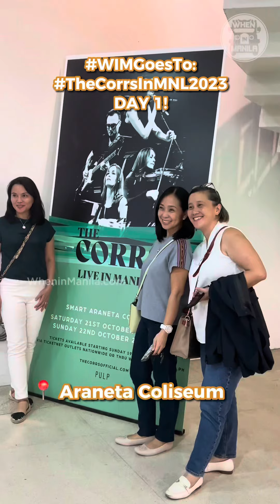What a nostalgic concert!!!! Who’s ready for Day 2?